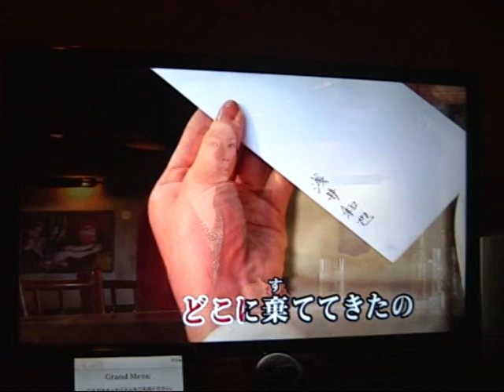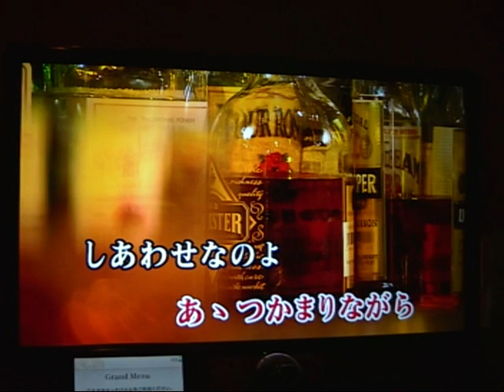東京砂漠 (Tokio sabaku)/内山田洋とクールファイブ (Uchiyamada Hiroshi & Cool five) - cover Mario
Grupo: 内山田洋とクールファイブ (Uchiyamada Hiroshi & Cool five)